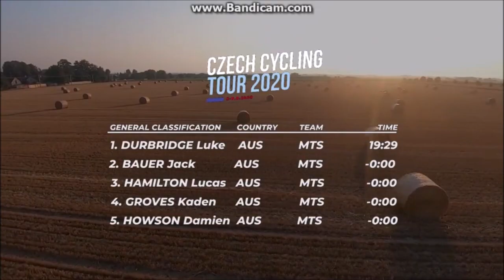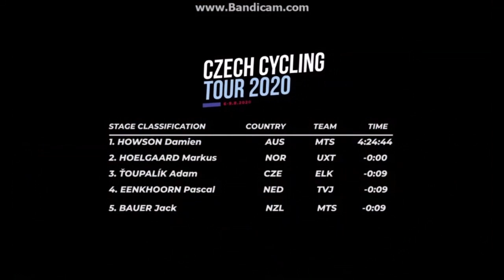Czech Cycling Tour 2020